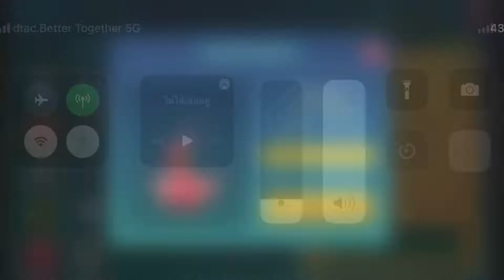Utopia Origin : Bamboo Dragon EVO 1 - 3 อีโวมังกรใหม่ร่าง1-3ใช้ผลโวกี่ลูกมาดูกัน 💖💖💖